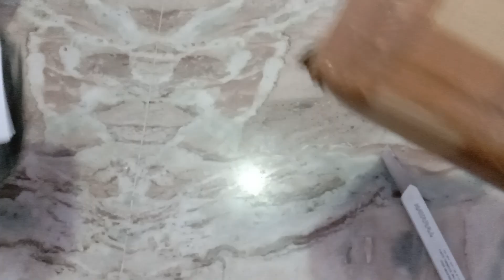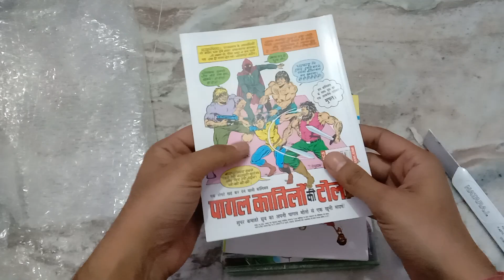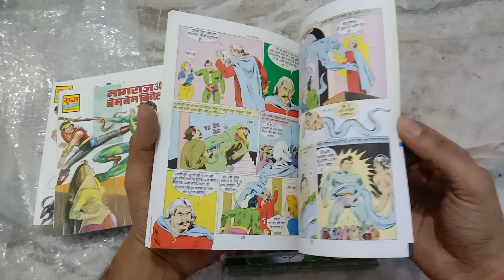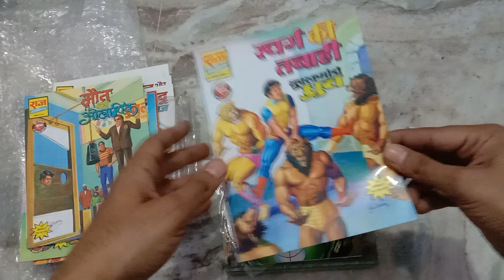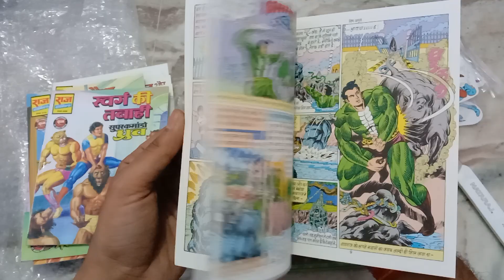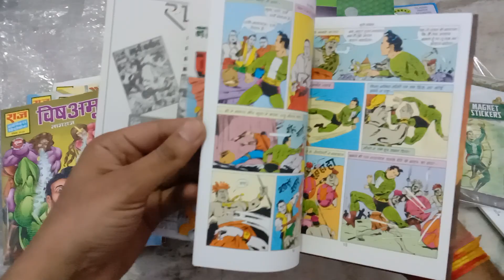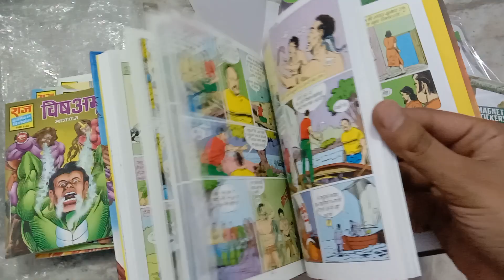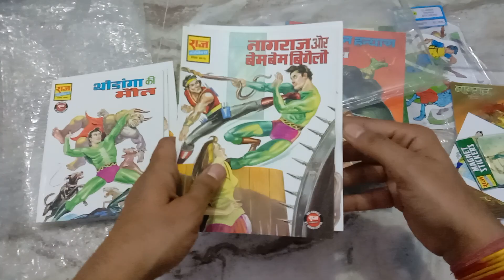Raj Comics Classic General Comics Unboxing - Nagraj & Super Commando Dhruv | Nagraj Vritant 2 CE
यह पार्सल Hind Comics की तरफ़ से प्राप्त हुआ है शानदार पैकिंग के साथ और बेहद अच्छे डिसकाउंट में ये सब कामिक्स हिंद कामिक्स की तरफ से मिली है।